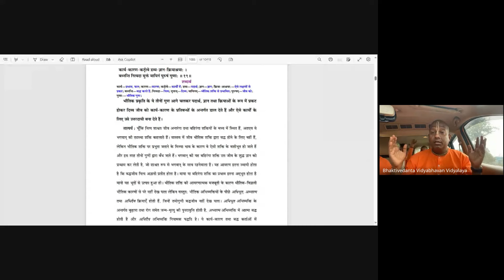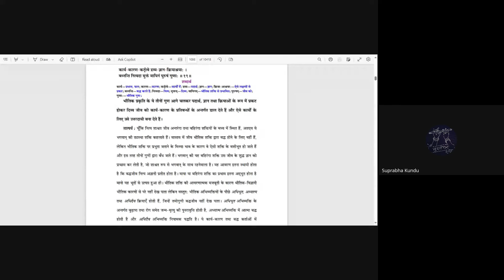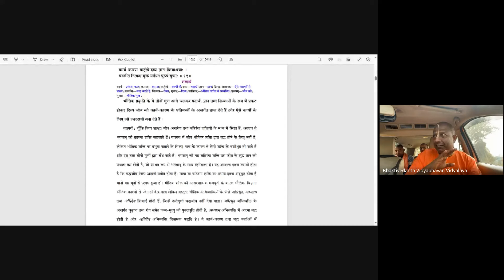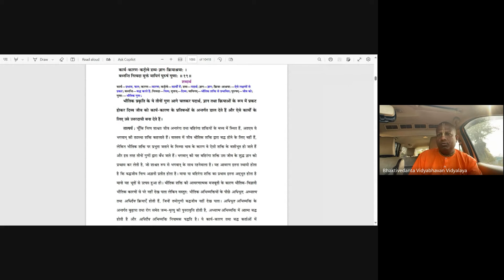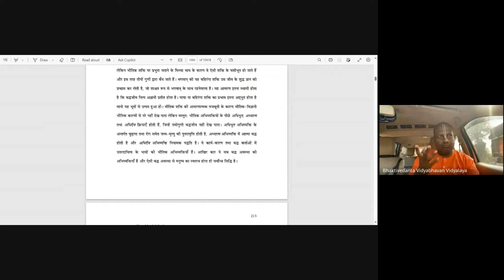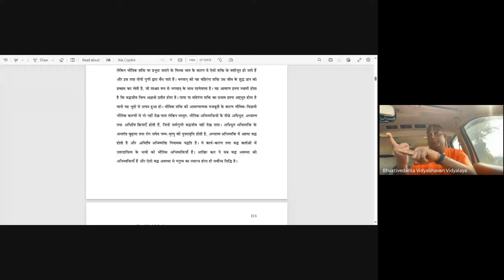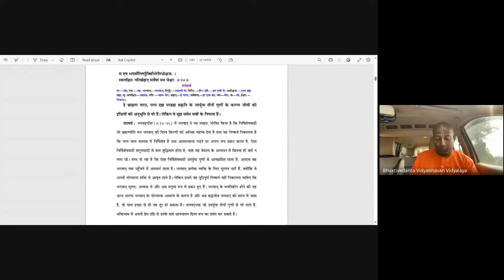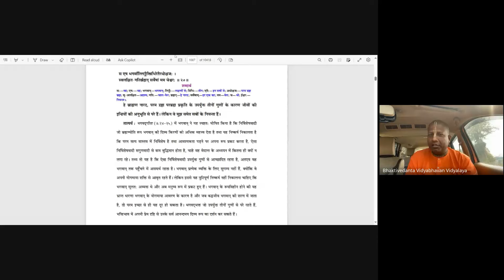Day 382 | Srimad Bhagavatam | SB 2.5.19-20 | Das Gadadhar Das